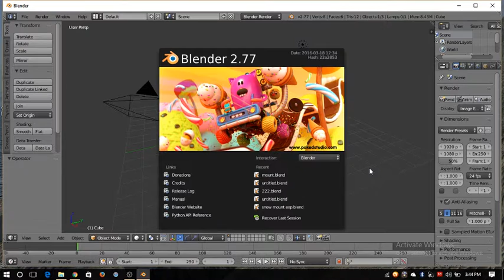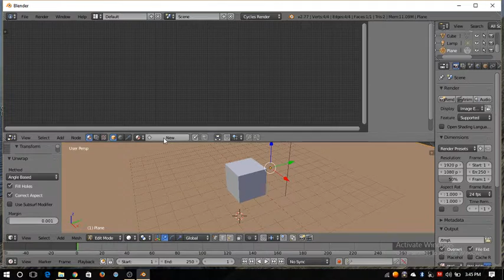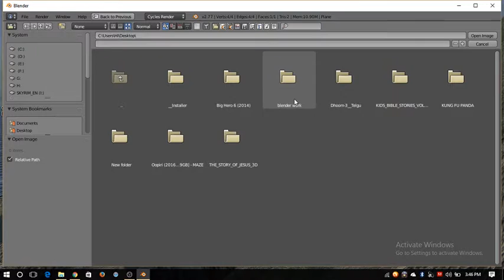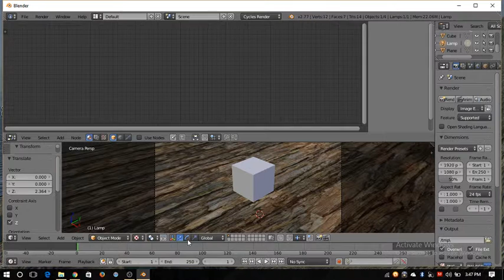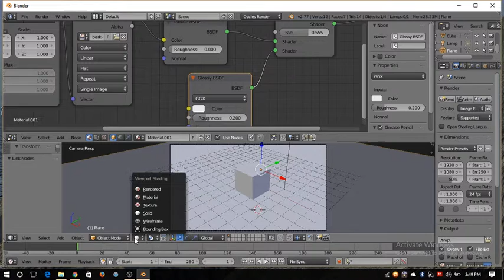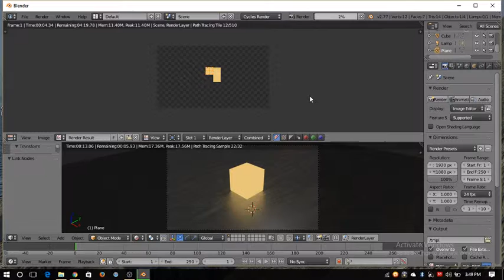emission object in blender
toutorial about giving emission to an object in cycles render